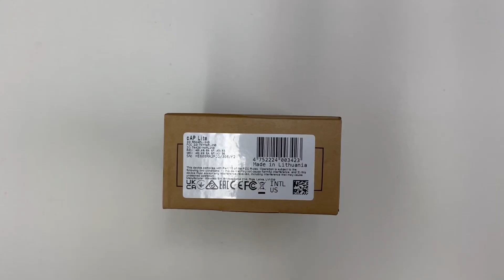Mikrotik cAP lite Unboxing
The cAP lite is a tiny access point device, perfect for public locations and hospitality businesses like hotels, airports, shopping malls etc. Included with the product are two different casings, which can easily be swapped out, or, if you really like to fit the design with the environment, we are providing 3D printer friendly design files.